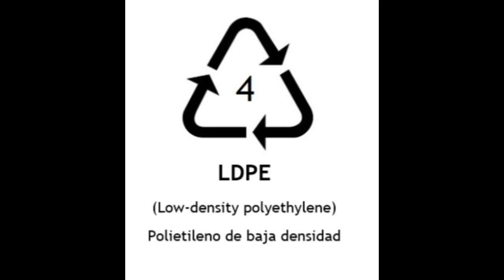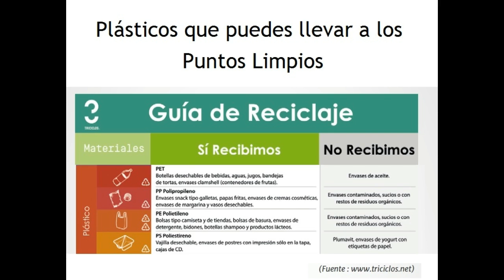Los 7 Tipos de Plástico EXPLICADOS en 2 Minutos | ¿Cuál es Reciclable?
¿Sabías que no todos los plásticos son iguales? 🧴 En este video aprenderás a diferenciar los 7 tipos de plástico en solo 2 minutos: qué significan sus símbolos, cuáles son reciclables y cuáles debes evitar.

Desde el PET hasta el número 7 (los más difíciles de reciclar), te explico de forma clara y visual qué significa cada uno, cómo reconocerlos en envases cotidianos y qué hacer con ellos para reducir tu impacto ambiental ♻

Ideal si estás empezando a reciclar o quieres tomar decisiones más conscientes con lo que consumes.

💬 ¿Ya sabías qué significa el número en la base de tus botellas?